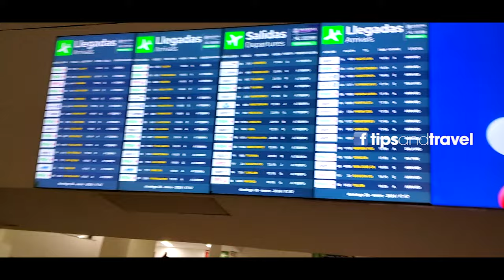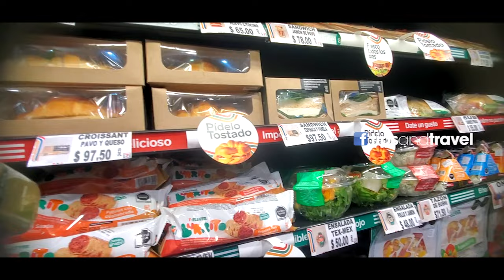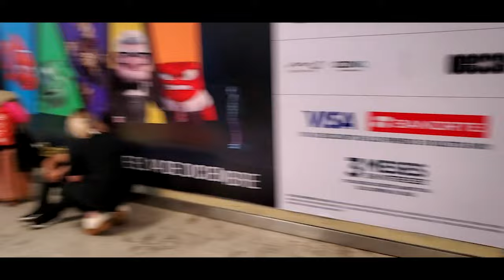✈️ Aeropuerto Internacional CDMX 🇲🇽 - Terminal 1| Todo lo que Debes Saber de la Terminal 1 🛄